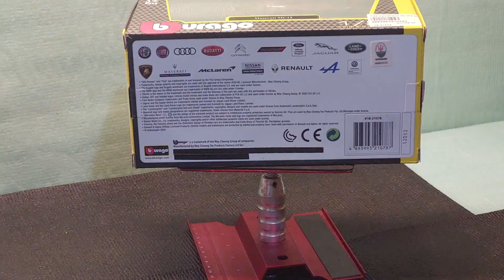MASERATI MC12 1/24 Model CaR Unboxing